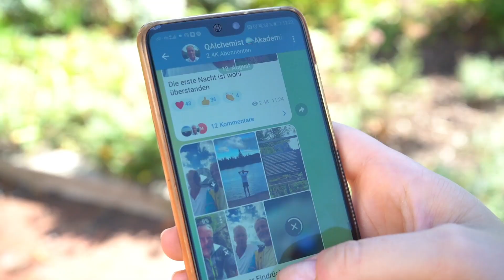Symptome von Verlust & Mangel | Warum führt der Körper Krieg gegen sich selbst?